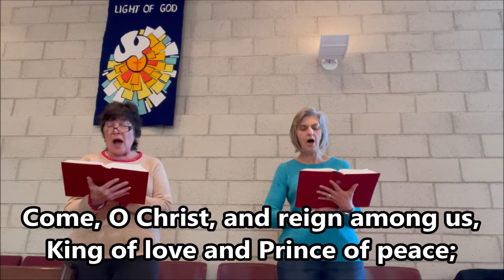#655 Son of God, Eternal Savior 6-27-2021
Text: Somerset C. Lowry, 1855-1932